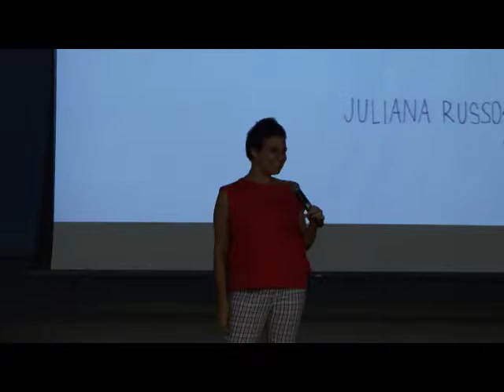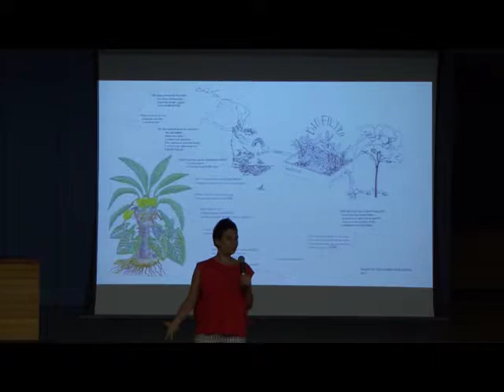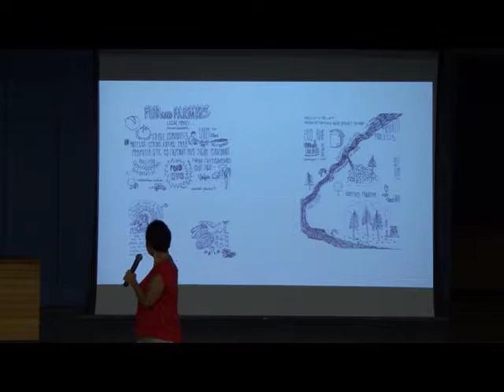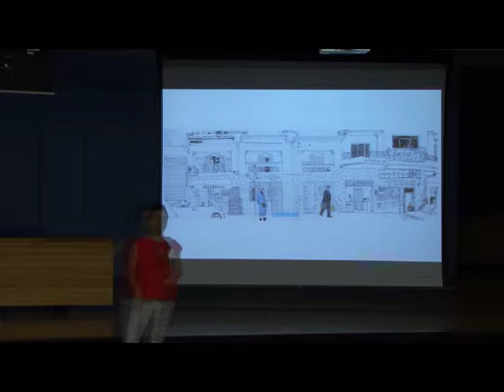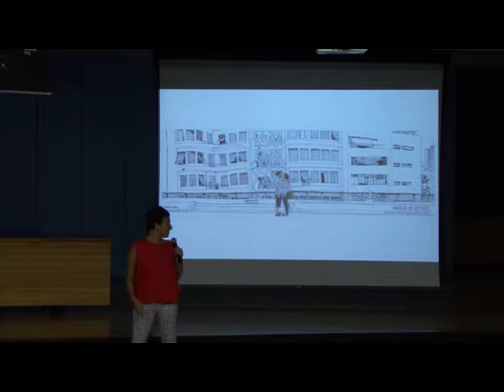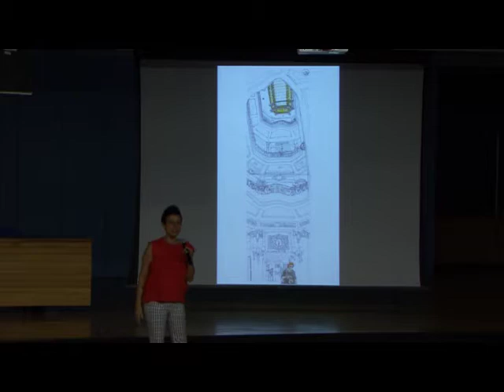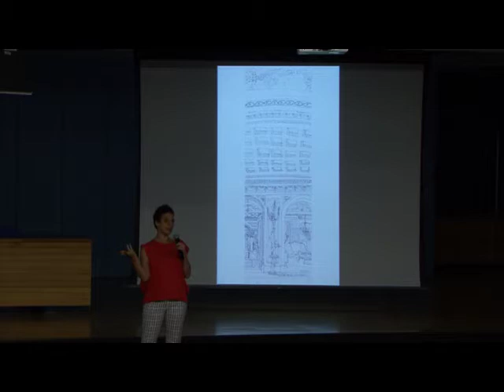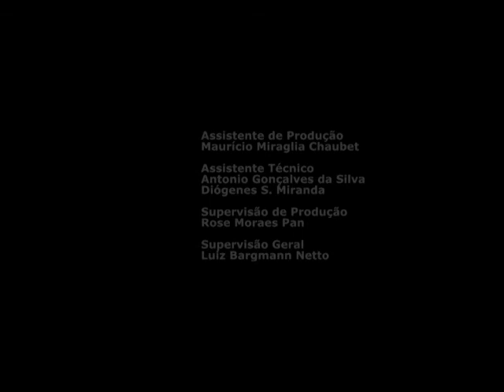Juliana Russo | AUP 2305 - Processos de Criação e Design Visual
Ciclo de palestras que discute o processo de criação com diferentes profissionais que trabalham editoração, identidade visual e ilustração.

Duração: 43:10

Organização
AUP 2305 Processos Criativos e Design Visual
Prof.ª Dr.ª Clice Mazzilli

Palestrantes
Alceu Nunes
Elaine Ramos
Kiko Farkas
Carla Caffé
Laura Teixeira
Veridiana Scarpelli
Juliana Russo
Didiana Prata
Daniel Trench
Ana Paula Pontes
Jimmy Leroy
Mateus de Paula Santos
Simon Ducroquet

Edição
José Leonardo Otero Neto
Rodrigo Rizzo Simões

Assistência técnica
Diógenes S. Miranda
Antonio Gonçalves

Produção
VideoFAU